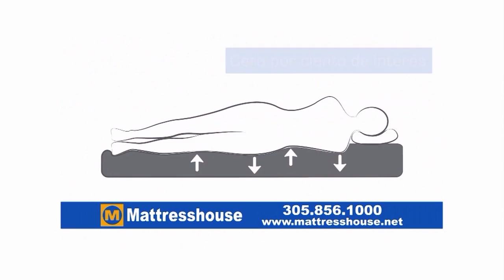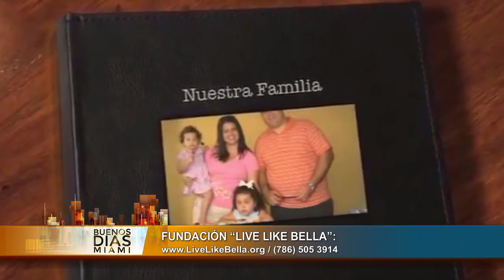Buenos Dias Miami - Agosto 19, 2016 - Parte 5